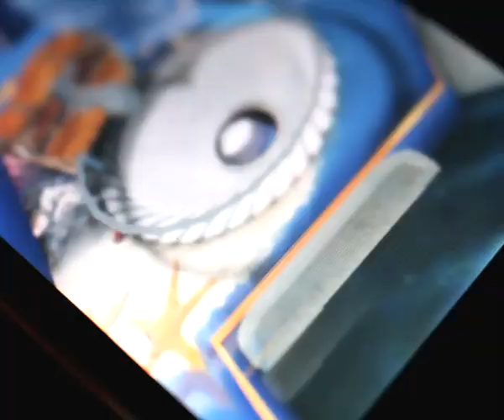The Deep Pinball Official Promotion Trailer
Gameprom The Deep Pinball Official Promotion Trailer